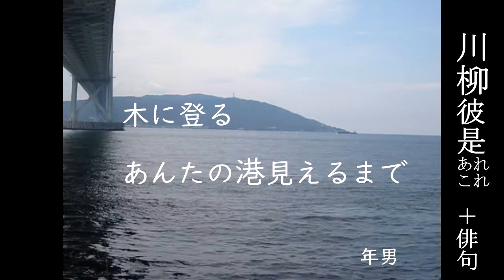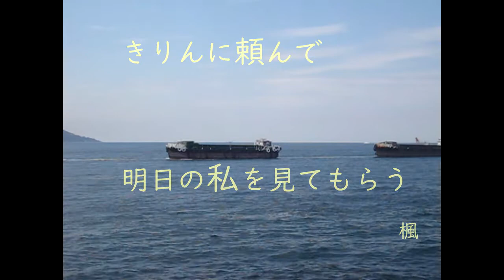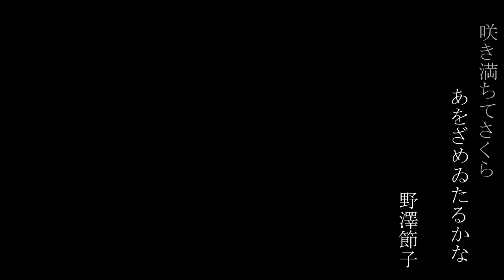海峡のあぶ句 其の九十四 川柳彼是＋俳 絹衣ゆらり…